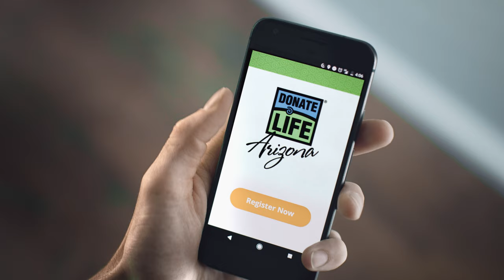38 Second Shopping Cart - Donate Life Arizona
Got 38 seconds? Become an organ and tissue donor. You'll save lives.